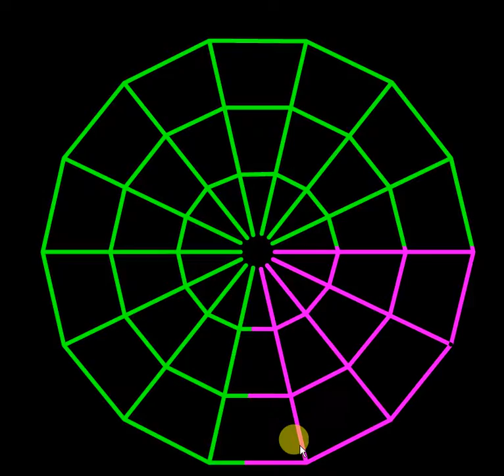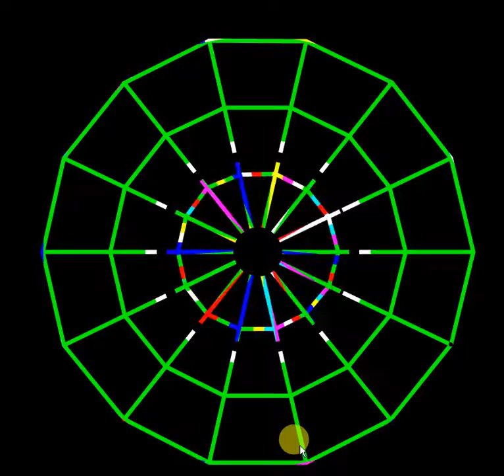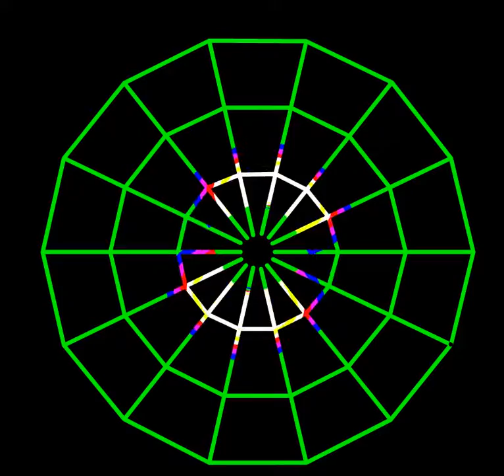Ferris wheel Lighting effect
Chameleon cabochon turbo cover amusement led lamp for luna park decoration, Ferris wheel Lighting effect